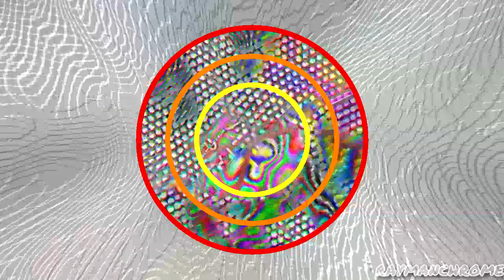connect the sixteen dots displayed on your webcam for a chance to lose your car keys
Round 3/8 vs Hitori [@h1t0r1storagebin_xx]